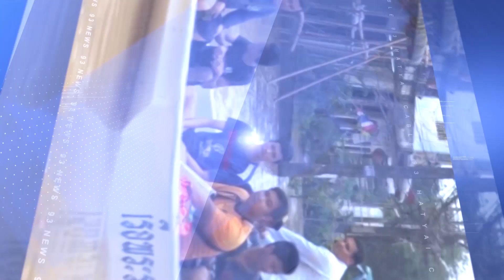22 10 64 PR ประมูลทะเบียนรถเลขสวย หมวดอักษร ขล “ขับรถเลขสวย ร่ำรวยโชคลาภ”